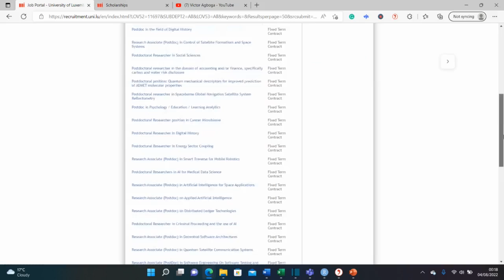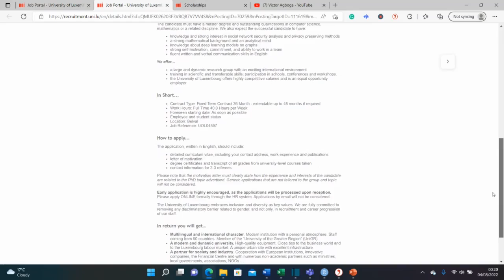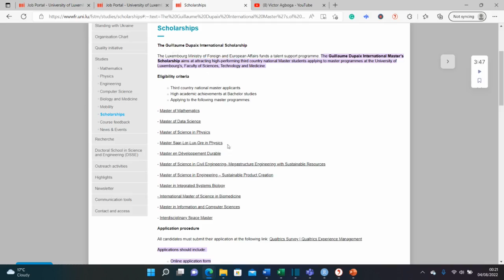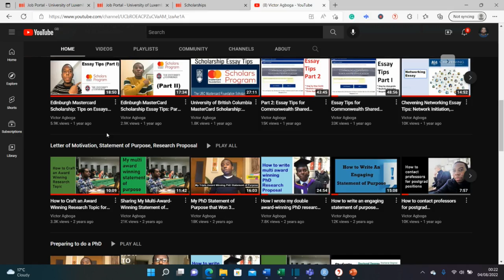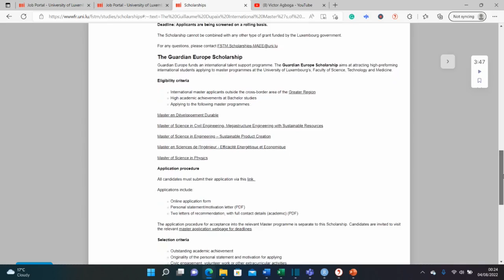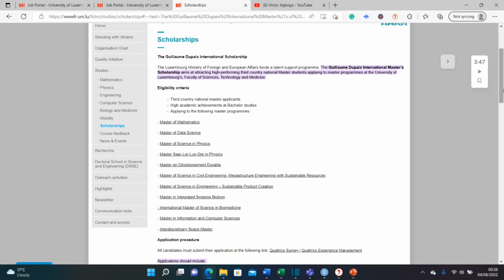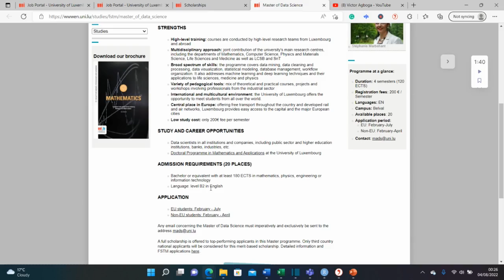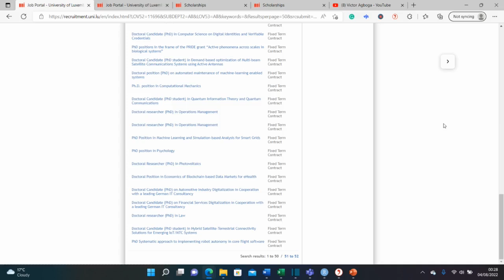University of Luxembourg 🇱🇺 Fully-funded MSc, PhD & Postdoc Opportunities